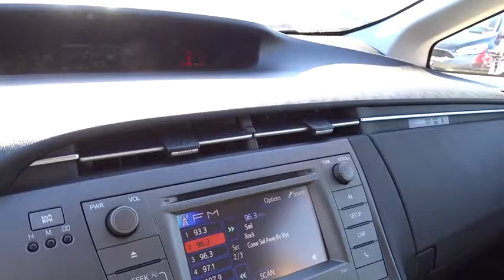2012 Toyota Prius Columbus, Lancaster, Central Ohio, Newark, Athens, OH CF16168A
2012 Toyota Prius
2012 Toyota Prius 5dr HB Five - Stock#: CF16168A - VIN#: JTDKN3DU7C0336158

2840 N. Columbus St.

2012 Toyota Prius One In Red. 1.8L 4-Cylinder DOHC 16V VVT-i. Something you can believe in. A one-owner car and it shows. Your quest for a gently used car is over. This good-looking 2012 Toyota Prius has only had one previous owner, with a great track record and a long life ahead of it. Save your hard-earned cash for the fun stuff in life instead of flushing it down your gas tank every week. Please give us a call at Bob Boyd Auto Family at and let us know what we can do to help you get into this vehicle. Proudly Serving: Dublin, Columbus, Westerville, Chillicothe, Dayton, Zenia, Springfield, Wilmington, Beavercreek, Marysville, Cincinnati, Cleveland, Lancaster, West Jefferson, Grove City, and all of greater Ohio.